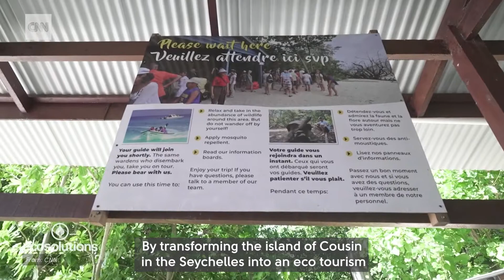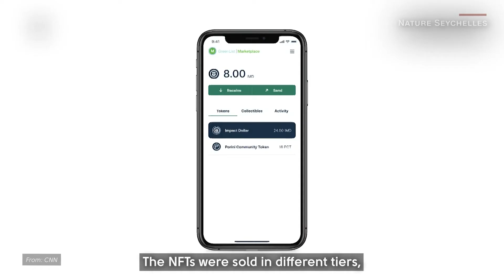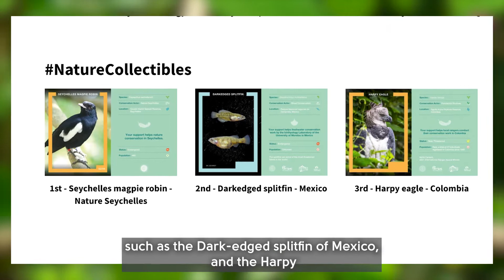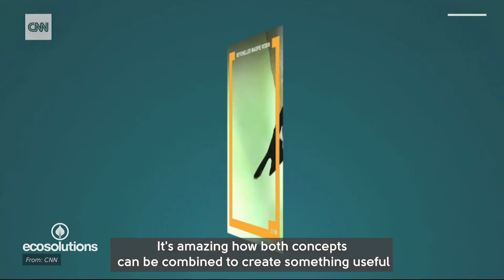Can NFTs save endangered species? NFTs for conservation | Around the World with NFTs [3/6]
The Seychelles Magpie Robin is a rare and endangered species found in the Seychelles. Conservation efforts have been affected when COVID hit and dried up the funding provided by ecotourism. As a response, Nature Seychelles and Porini Foundation did something different: they made digital copies of the remaining birds and turned them into NFTs.

Here’s the story of how NFTs can be used for conservation.

Chapters:
0:00 - Introduction
0:38 - About the Seychelles Magpie Robin
1:19 - COVID-19 and its effect on conservation efforts
1:43 - Seychelles Magpie Robin as NFTs
2:12 - NFTs for the environment - is it a good idea?
3:16 - Outro

Curioustan is a personal project driven by curiosity. This month, we’re digging deep into the NFT space. I’m working on this project together with NAS Academy and Metapurse:

Views expressed are my own.